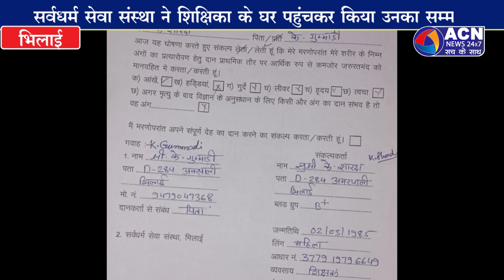सर्वधर्म सेवा संस्था ने किया राष्ट्रपति से सम्मानित शिक्षिका का किया सम्मान